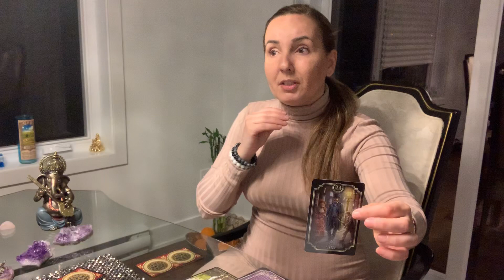Previziuni 13 Martie 2020